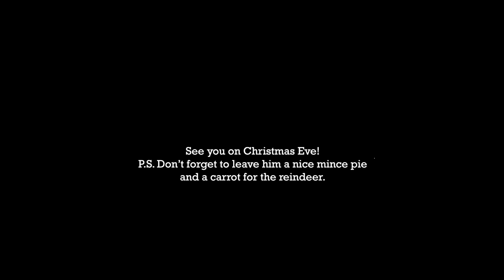Kai - Personalised Video from Father Christmas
Merry Christmas Kai, from Father Christmas and all of us here at Virgin Balloon Flights.